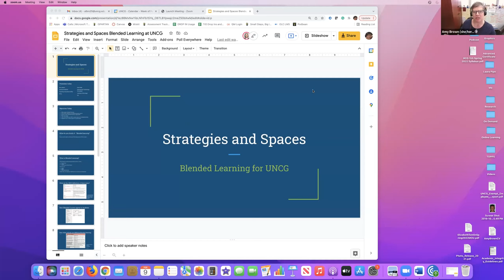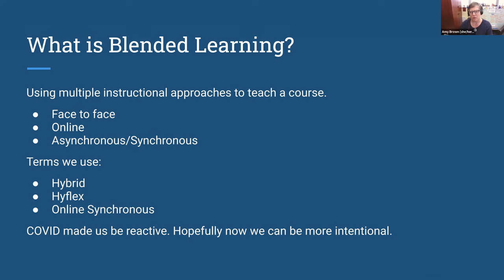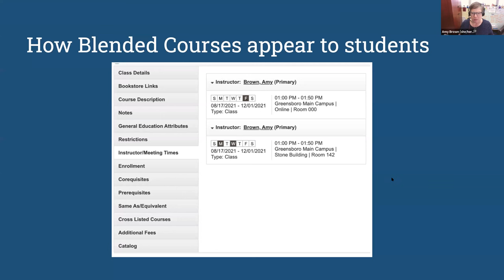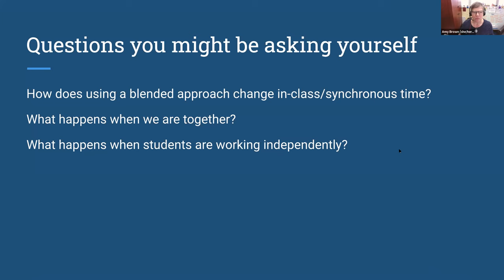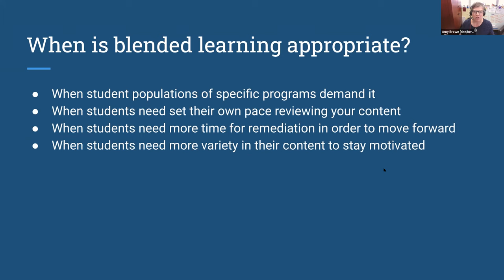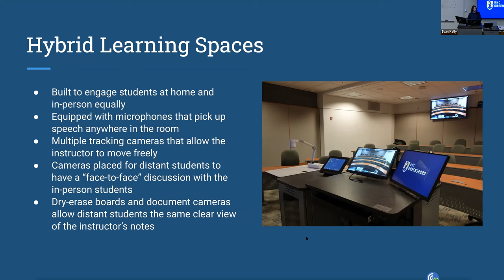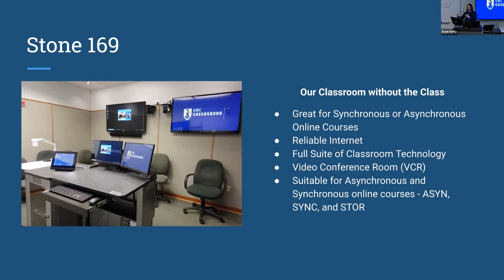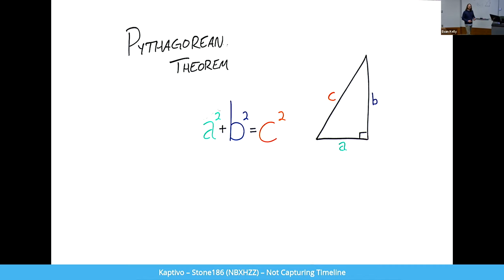Online Learning & Innovation Webinar: Strategies and Spaces, Blended Learning at UNCG